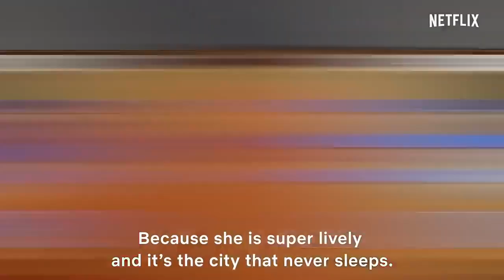Money Heist Fan Spotlight - Ananya Panday BSE, Mumbai. Netflix India